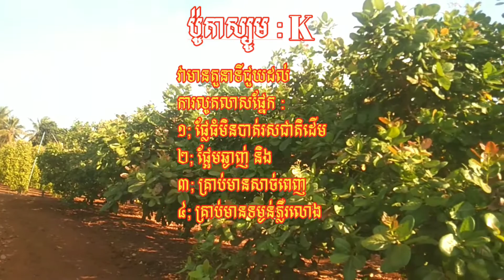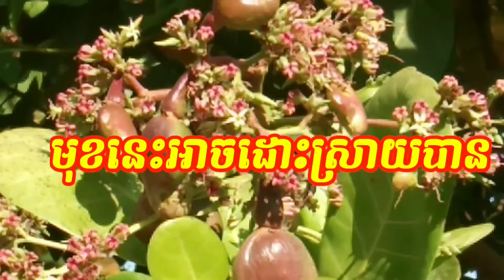Take care of cashew flowers a lot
If your parents think it is useful and receive more new videos, please click (Subscribe) and if you want to save the video to watch later, please click (Like) and if you want to share the video to you or a friend, please click (Share)  .  Thanks to the parents who have supported your video from the beginning until now.  I wish you all good luck and happiness in every family, thank you.

   What makes cashew nuts more productive: diligent care, such as fertilizing, spraying or pest control, and  Examine stems, leaves, shoots, flowers and stems.
   Apply N P K fertilizer with nutrients
   -1 Nitrogen N helps to grow roots, stems and leaves
   -2 Phosphorus P promotes the growth of flowers, fruits and berries.
   -3 Potassium K It has the role of making the fruit big without losing the original taste and the seeds have a shiny weight.
   Spray when it destroys cashew nuts before flowering Spray when it destroys cashew nuts Do not spray when cashew nuts are growing.  If high yields are desired, care must be taken.